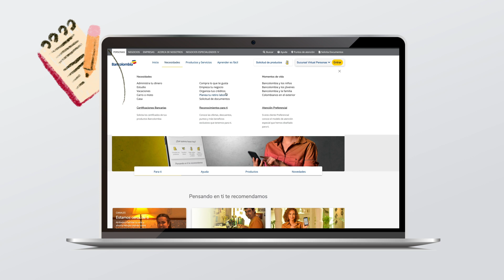¿Cómo solicitar un crédito de vivienda? | Bancolombia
Los beneficios que tenemos al adquirir un crédito de vivienda con Bancolombia son varios:
El estudio de crédito es gratis, lo haces en línea y recibes la respuesta de inmediato. Pruébalo ahora

🙋 Más beneficios:
Si eliges un proyecto de vivienda VIS Bancolombia tienes una tasa de interés especial. Explora todo nuestro portafolio